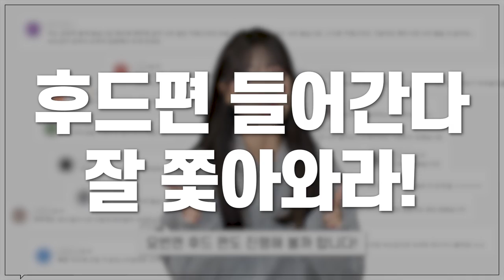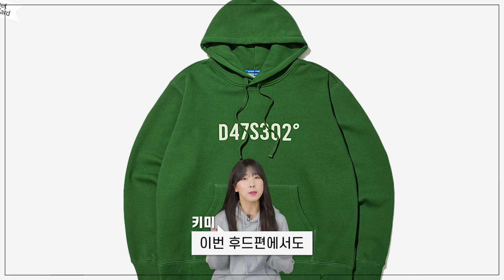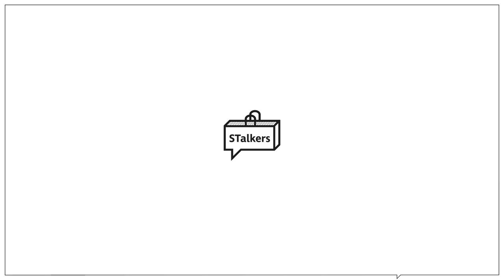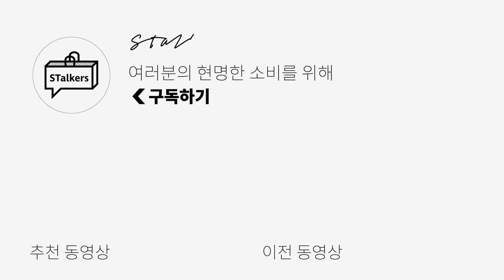유행타지 않고 무난하게 지금 입기 딱 좋은 남자 데일리 후드티 추천!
*영상 속 가격은 10월 4일(월) 기준 최저가임을 알려드립니다.

오늘은 맨투맨 추천 영상에 이어 후드티 추천 영상을 준비했습니다!
맨투맨과 마찬가지로 가격대별로 다양한 제품들을 준비했으니
후드티 구매시 조금이나마 도움이 되었으면 좋겠습니다🙏

(3) [슬리퍼 히트 비디오]  S.H.V. STAFF HOODIE

(4) [트래블] 미시간 울버린 피그먼트 후드티

(10) [에스피오나지] GSC Track Heavy Weight Hoodie

(16) [스트리트 스탠다드] STSD D47 LOGO HOODIE

0:00 오프닝
0:33 5만원대 후드티
1:35 6~10만원 후드티
4:52 10만원 이상 후드티
5:38 엔딩